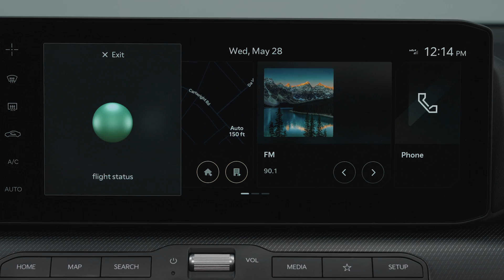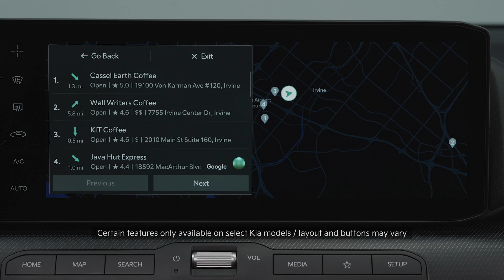Generative AI Voice Assistant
Generative Ai is a form of Artificial Intelligence. In a Kia, it can provide you with a wide range of powerful and practical benefits that enhance both the driving experience and overall vehicle functionality. Generative Ai considers your past behavior and then tailors its responses based on what it has learned about you. With Generative Ai, TRIP ADVISOR suggests routes based on your personal preferences, like scenic routes and LOCAL INFORMATION learns your favorite foods.
Generative AI can also make suggestions for things like Owner’s Manual, Games, General Information, Recipes, Arithmetic, Flight Status, Currency converter, Emergency phone numbers, Weather, sports, stocks, and more.

To activate the Generative Ai Voice Assistant. Press the VOICE RECOGNITION button on the steering wheel. One beauty of Generative Ai is that your requests can be more conversational.
Here’s an example: Where’s the best coffee nearby with a drive-thru? The recognized command will appear on the screen and the system will perform the corresponding function.
To end VOICE RECOGNITION, say, “Exit” or press the VOICE RECOGNITION button.
Generative Ai gets better the more you use it, learning your routes, routines, and preferences.

For additional information, refer to your Owner’s Manual. You can also go to the Kia Features and Functions Videos YouTube channel or the Kia Features and Functions Quick Reference